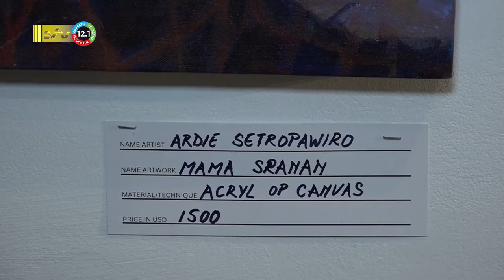28 10 2022 57ste Nationale Kunstbeurs geopend